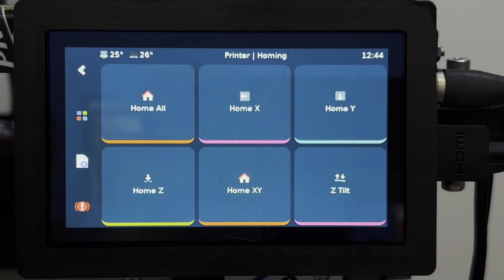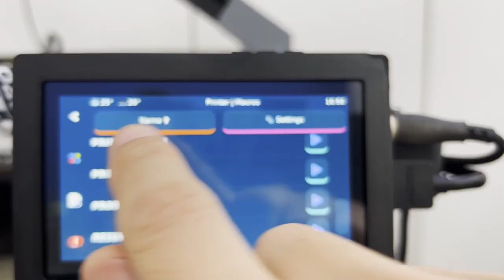SecKit Tank v2 prototype alpha with DAB direct nozzle probing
"DAB" is the new extruder carriage consisting strong roller guides to enable direct nozzle probing. When DAB is unlocked, the whole extruder & hotend can be slid up for a 2~3mm. A microswitch is used as the sensor.

"Wobble Wafer SFU12" (for 1204 ball screws) is the variation of Wobble Wafer (for T8 lead screws). It has 4 DoF that can cancel the possible wobbles in XY direction and tilt in Z from imperfect ball screws.

Tank v2 alpha features:
- Build volume: 350x350x400
- Gates LL-2GT-RF 9mm belt
- Stacked industrial F604zz bearings as long-life idlers
- Minimal gap between 2 XY belts to minimize the torque to XY linear blocks for high acc/speed movements
- Lightweight MGN9H linear guide and carbon fiber back tube as X gantry.
- MGN12C linear guides for longer life.
- Mounting holes in the frame for 4 CoreXY steppers
- 3 ball screws as Z drive, with 3 Wobble Wafer SFU12 installed
- CAN bus toolhead with NEMA14 round stepper
- BTT Octopus Pro + 5 TMC2209 for XYZZZ + EBB36 for E
- Red emergency stop button
- [optional] DAB extruder carriage for direct nozzle probing
- [optional] PTC chamber heater
- [optional] 5" HDMI Klipper screen

To be improved in the beta version:
- To gain more space, place 2 Z drives at the front and 1 Z drive at the rear side, as the locations in Tank v1.
- Use belts and pulleys to scale up the torque and stopping force of Z steppers, but not direct drives.
- Extend the legs of the bed toward the ball screws to lower the torque to the bed brackets.
- Mounting points for toolhead and bed drag chains.

P.S. this prototype is vinyl-wrapped for personal customization.